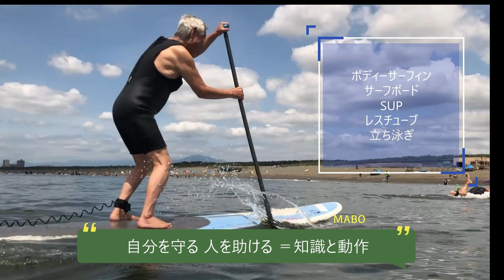REAL MABO VOICE サーフィンのセルフレスキュー。自分と周囲の人を危機から離す知識と動作のお話しです。MABOが望んだサーフィンライフを楽しむ為の知識をお届けします。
セルフレスキュー サーフィンを始めると泳げる様になる 夢中になる事が一番 2～3ｍ進めばよい 立ち泳ぎは進まなくてよい 立ち泳ぎができれば時間が稼げる クロールで3回かいて周りを見る クロール 背泳ぎ 平泳ぎはマスターしたい セルフレスキューはトラブル回避の知識と技術 水を抱く水を蹴る サーフィンはボードを離さない 海水浴場閉鎖 遊泳禁止エリアの事故 自己防衛 SUPでレスキュー コロナでビーチは無法地帯 レスチューブ 湘南辻堂 「まーちゃんねる」プロジェクト は高齢者2020年/72歳のマーボーと共にサーフィン動画でCSR [社会貢献活動]を行いたいと考えています。皆さんと住みやすいサーフタウンを創っていけたらと思うのでこれからもご視聴よろしくお願いします。コメントも参考になりますのでお待ちしております。サーフィン動画は不定期になりますがコツコツアップロードさせていきたいと思います。
ICBQSAHZZ8YV5KZT5AB8DPXEZ2H9LP

1948年藤沢市辻堂に生まれ
1965年17歳の時にサーフィンに目覚める。
1967年全日本ジュニア選手権にて優勝　2回。
19歳の時にマーボーショップを開業。
1971年23歳、　サーフィンの神様『ジェリーロベス』とめぐり会い、あの稲妻マーク『ライトニングボルトブランド』を日本に導入.

編集 kure134